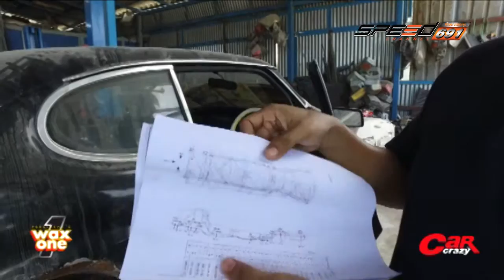Car Crazy 14 08 2016 B1